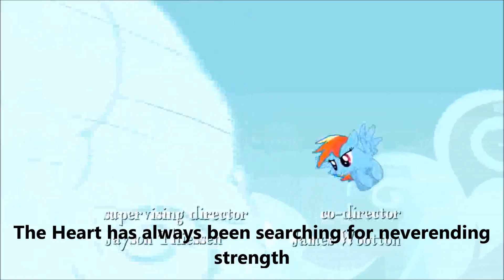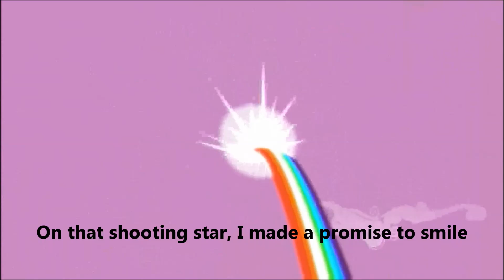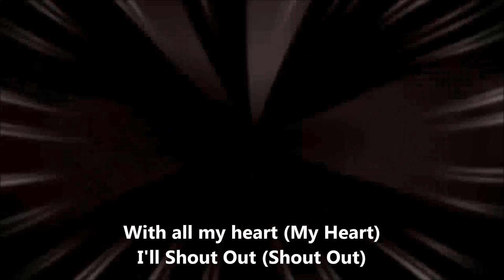The Life [PMV]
Song: "The Life" from Tomica Hero Rescue Force

request from a friend